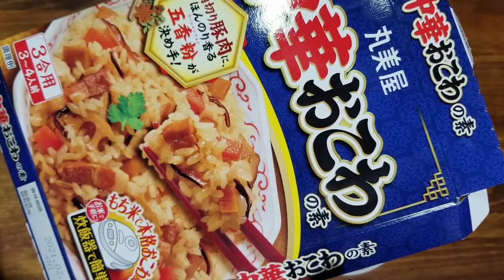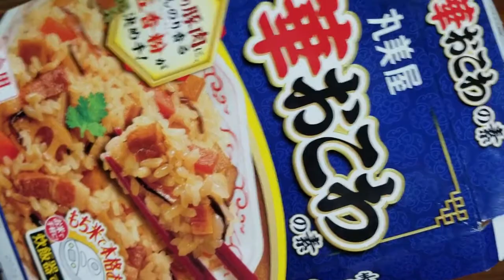中華おこわ（とってもかんたん）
Amazon：Prime Student

DJI OSMO Action カメラ

バックパック色々